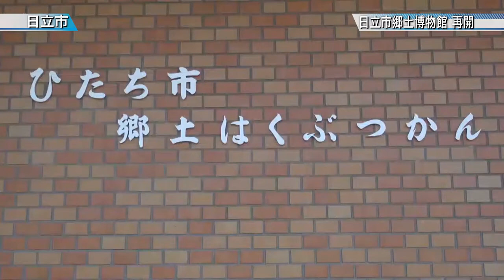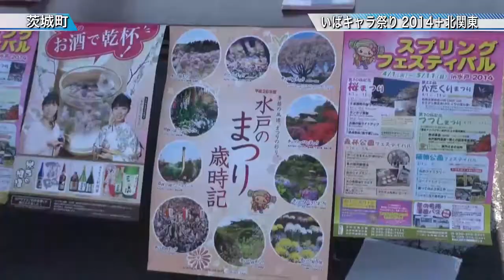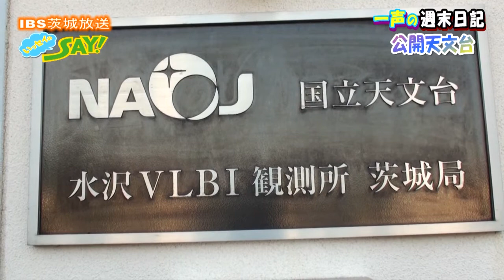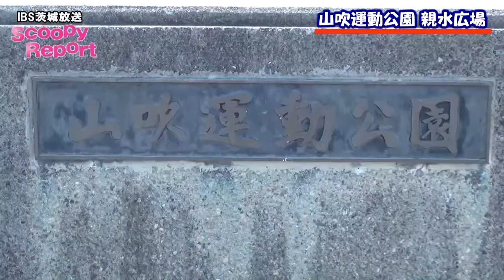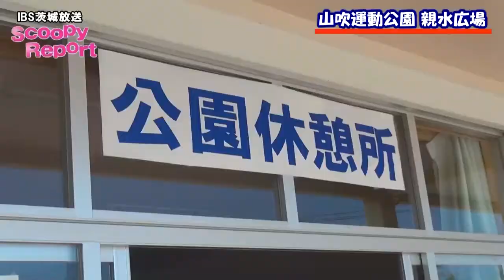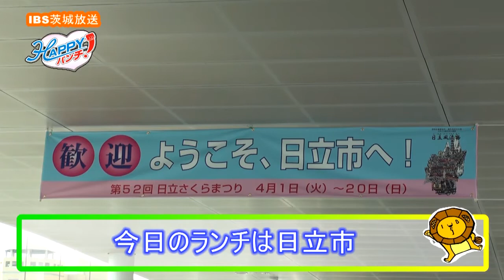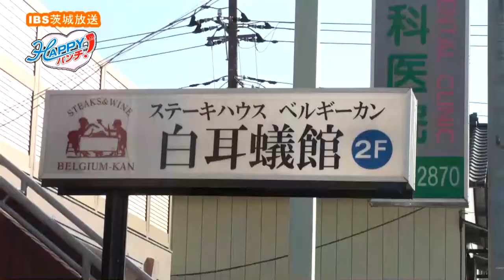「ゆるキャラがＰＫ戦！？」「舌の上でとろけるトロトロビーフシチュー♪」など 茨城新聞・茨城放送リポート（H26.04.28）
茨城新聞
・107歳の刺しゅう作家　長寿の祈り（石岡市）
・耐震工事が完了し再開　日立市郷土博物館（日立市）
・キャラクターが大集合　水戸でイベント（茨城町）
茨城放送
・一声の週末日記「公開天文台」
・スクーピーレポート「山吹運動公園　親水公園」（常陸太田市）
・ＨＡＰＰＹランチ「ステーキハウス　白耳蟻館（ベルギーカン）」
→じっくり煮込んだビーフシチューだけでなく，とろとろのオムライスもオススメです！